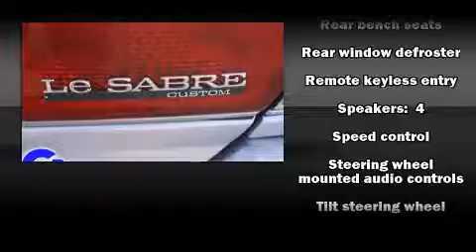2004 Buick LeSabre near Holly, Michigan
This vehicle is a 2004 LeSabre Custom with about 123K miles and is being powered by a 3. This 2004 LeSabre is located near Holly, Michigan.  8L V-6 cyl engine.  Some of the key features include: am/fm radio, air conditioning and cd player.  The ming blue metallic exterior combined with the medium gray leather interior looks great together.  This Sedan is being sold as-is without a warranty.  Some more key features on this LeSabre include: speed control, steering wheel controls and leather seats.  This 2004 LeSabre is a one owner Sedan as reported by an AutoCheck Report.  An AutoCheck Report is available upon request.
    Hank Graff Chevrolet Davison
    Address:
    800 N. State St.